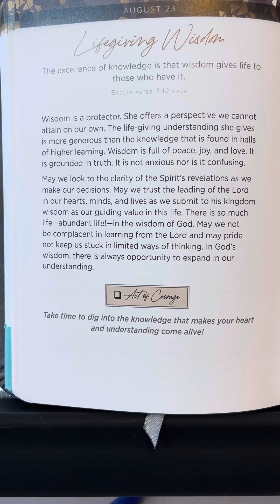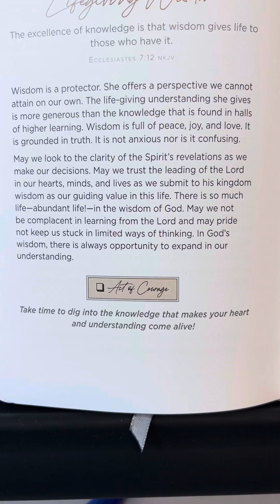August 23 - 365 Days of Courage